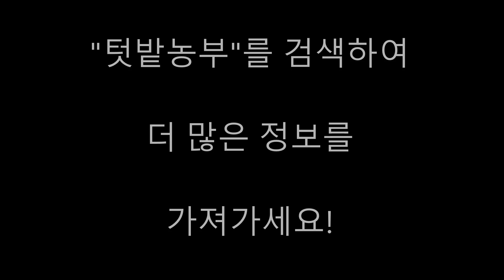{텃밭농부 #206} 맷돌호박 모종심기. 맷돌호박 재배방법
텃밭 짜투리땅을 이용하여 맷돌호박 가꾸는방법.